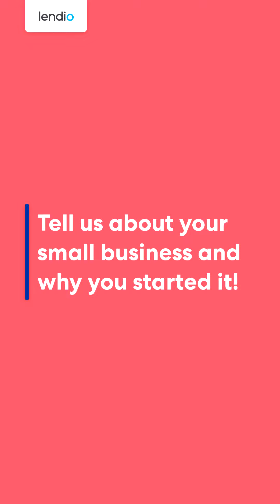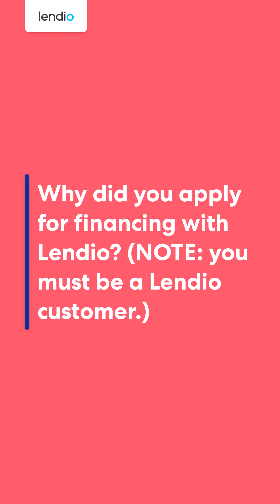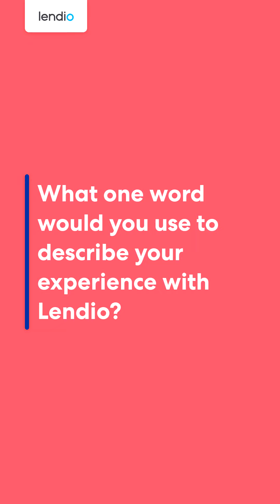Lendio Fuels Small Business: Lynn Simpson, owner, Preface Cosmetics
Lynn Simpson, owner of Preface Cosmetics, talks about her small business story and experience with Lendio.